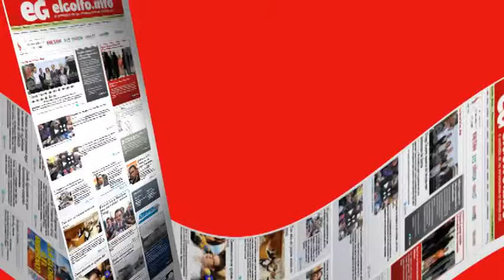Camboya: inundaciones dejan 45 muertos @elgolfoveracruz